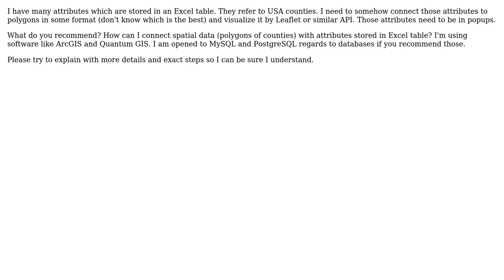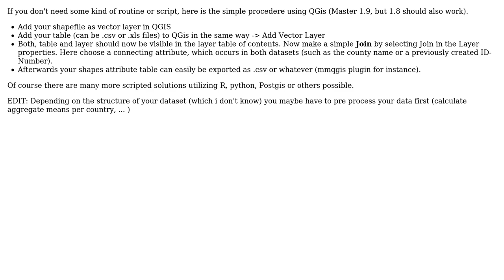GIS: What is the best way to connect spatial data with attributes in Excel table?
With thanks & praise to God, and with thanks to the many people who have made this project possible! | Content (except music & images) licensed under CC BY-SA | Music | Images & others | With thanks to user Curlew user Chad Cooper user againstflow and the Stack Exchange Network Trademarks are property of their respective owners. You are responsible for your own actions.